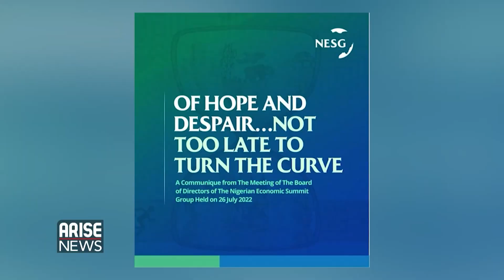Nigeria Needs Transformational Economic Leadership In 2023 - Chinenye Mba-Uzoukwu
MD/CEO, GC Africa and Chair of the Nigerian Economic Summit Group organizing Commitee of the 28th Economic Summit spoke to the Global Business Report about the need for Transformational leadership in 2023